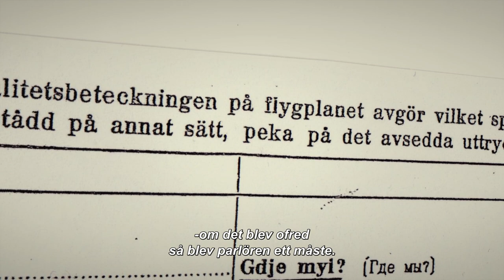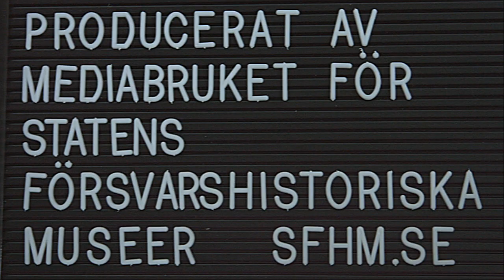Melker pratar om en grej: Språkförbistringar - parlören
Kalla krigets språkförbistringar.